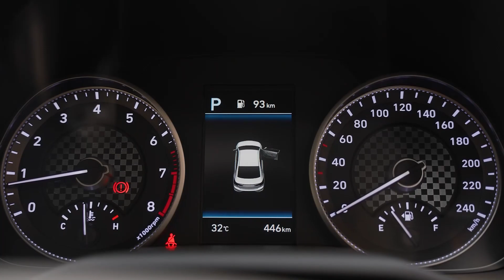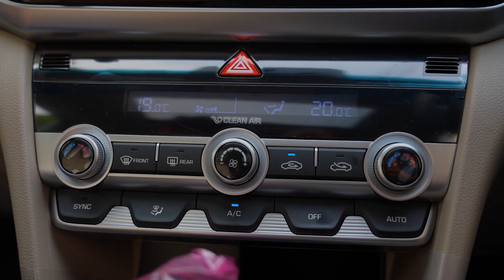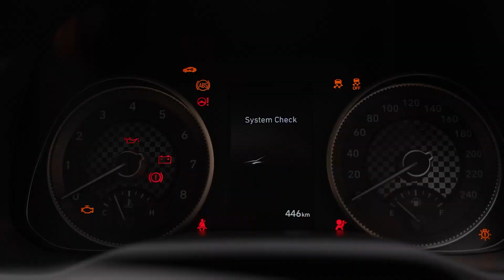Hyundai Elantra 2022 | Car Specs, Features, Interior, Exterior and Safety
Ace the chase with Hyundai Elantra - the hallmark of dynamic precision!
Find out about all the specs, features, exterior and interior details in this exclusive review.